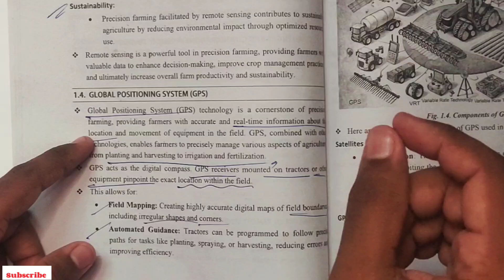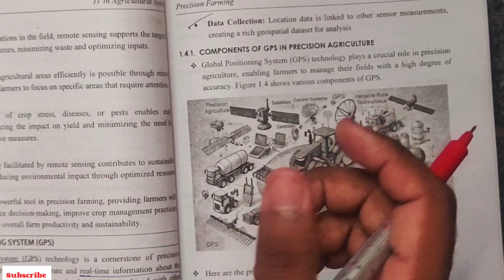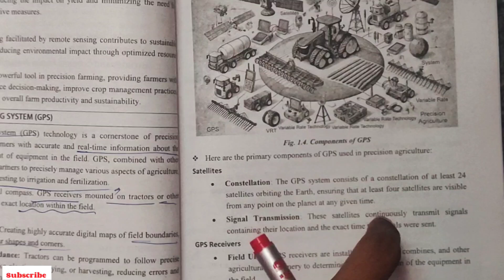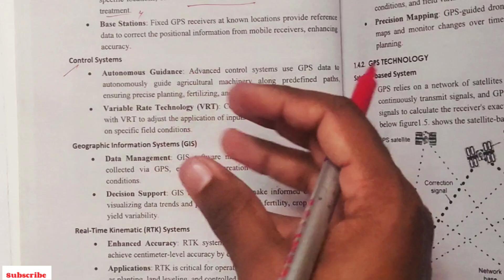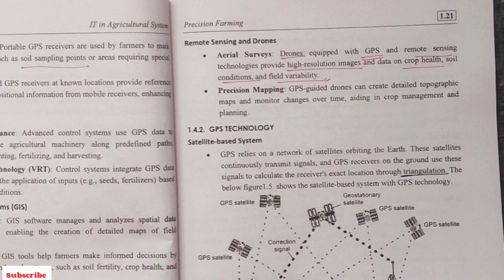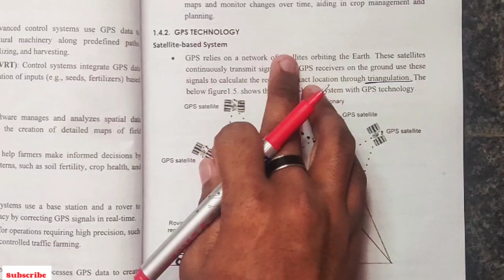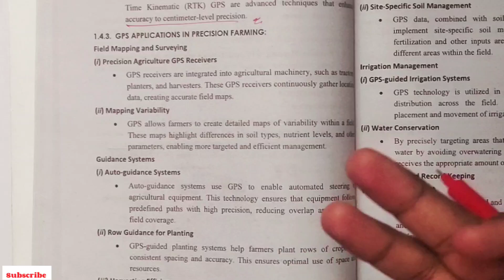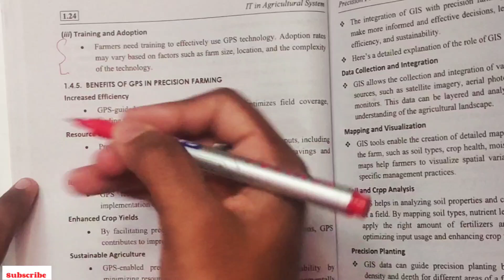GPS in Agricultural System | IT in Agricultural System | AI3021